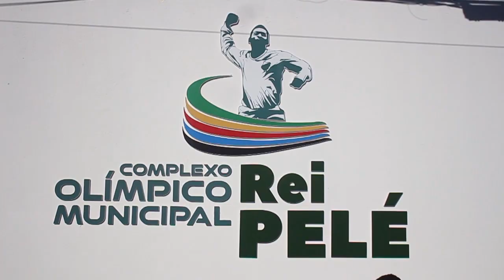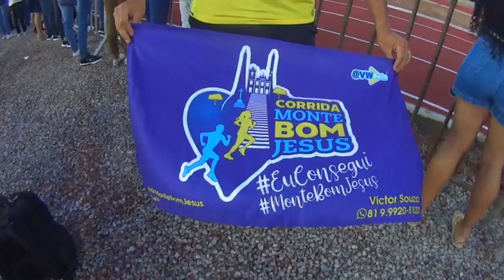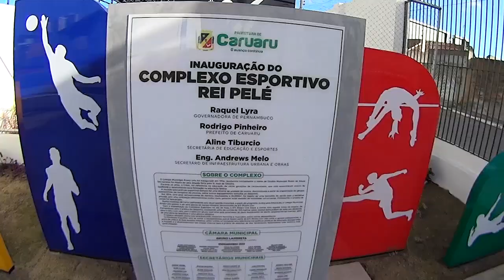Complexo Olímpico Municipal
Complexo Olímpico Municipal Rei Pelé. O equipamento esportivo é o maior das regiões do Agreste e Sertão de Pernambuco.